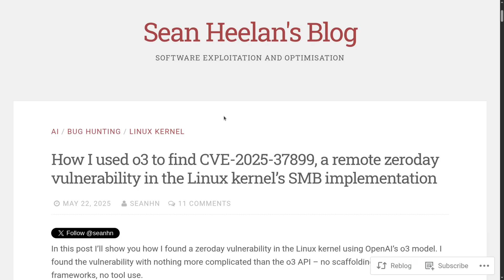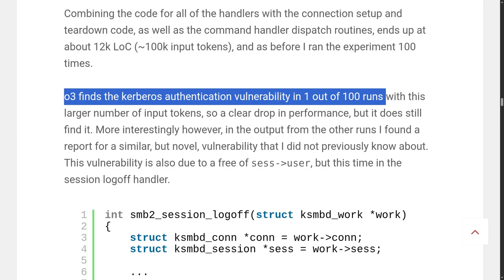AI Bug Hunting Is Getting Better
Chapters
00:00 How Did AI Find CVE-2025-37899
00:52 Human and AI Partnership